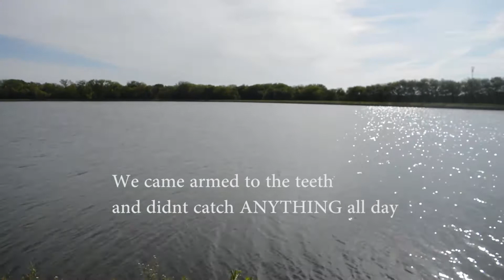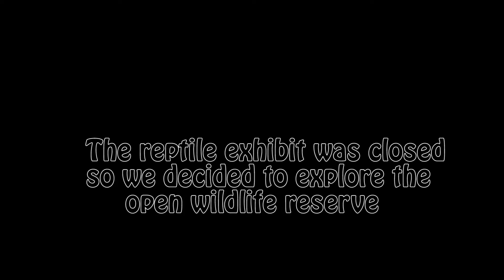The Last Hang Documentary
A video about making sure you spend your last days of high school getting in those last few days of fun with your friends.